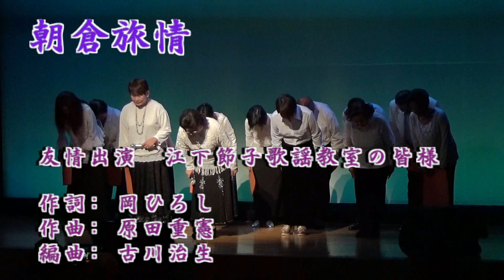あさくら 元気! 江下節子歌謡教室の皆様 朝倉旅情(友情出演) 福岡市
30 11 17　さざんぴあ博多　(福岡市博多南本町)